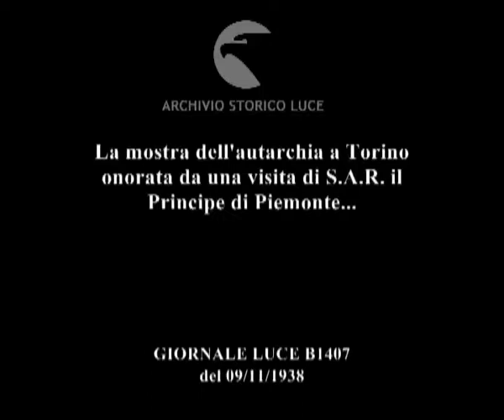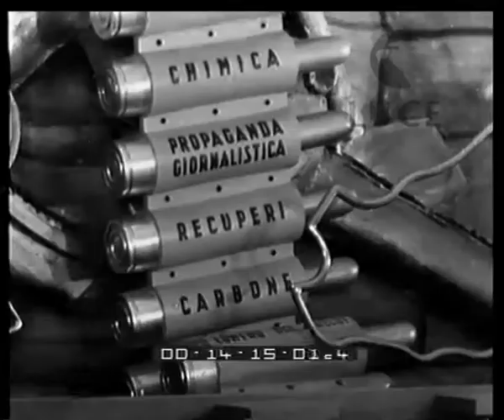La mostra dell'autarchia a Torino onorata da una visita di S.A.R. il Principe di Piemonte...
Descrizione sequenze:un grande manifesto con la raffigurazione di aerei in volo ; veduta di un motore aereo ; su un tavolo sono esposti dei modellini aerei divisi in sezioni: apparecchi civili, apparecchi da caccia, ecc... ; l'elica di aereoplano ; scritte sulle pareti inneggianti all'autarchia nel settore automobilistico ; un'automobile vista in sezione ; un gruppo di cuochi è intento a preparare pasta all'uovo e a cuocerla in forno ; la pasta appena sfornata viene messa in una cesta ; esposizione di qualità differenti di pere e di mele su un tavolo ; veduta su un lungo tavolo di molti ortaggi ; due acquari con dei pesciolini all'interno ; veduta di un macchinario ; una fila di cartucce sulle quali compaiono delle scritte:' Elettrificazioni, Bonifica, Autarchia alimentare, Chimica, Minerali, Propaganda giornalista .', ecc... ; Umberto di Savoia esce dalla mostra e sale in automobile ;